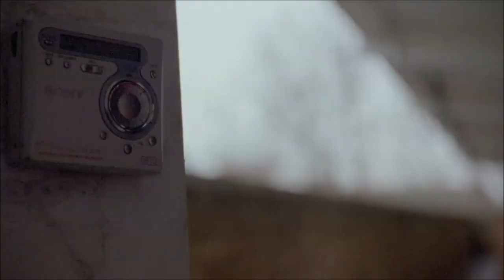zErAsLiGhT random moviemaker trash.mp4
This is a very Random Video I created some time ago. It has something to do with Yakuza and my Name Zeraslight. I think. Just watch for yourself but be warned, it's very random and Earrape is included too.

As a thanks for reaching 1000 subs, which is just incredible, I prepared a Series of Videos.